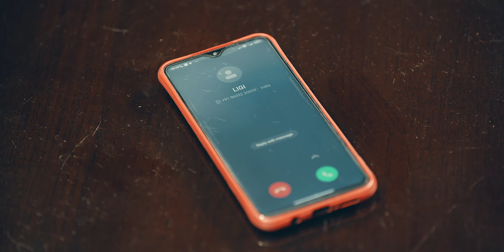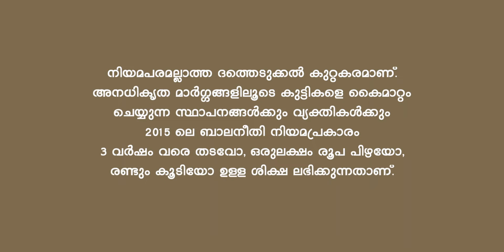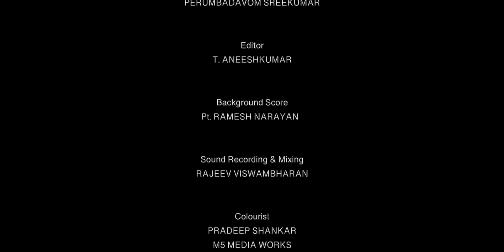SUKRUTHA SHORT FILM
SUKRUTHA is an awareness film on adoption/ / promotional film on adoption/ it describes the formalities of child adoption in India/ it describes the laws in adopting a child/ sukrutha is produced by woman and child department of kerala and directed by national film award winner R S Pradeep/